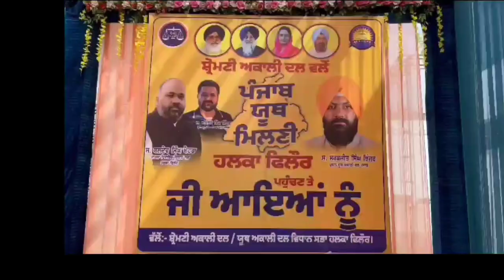ਗੋਰਾਇਆ ਦੇ ਮਿਲਨ ਪੈਲੇਸ ਵਿੱਚ ਸਾਬਕਾ MLA ਬਲਦੇਵ ਸਿੰਘ ਖੈਹਰਾ ਅਗਵਾਈ ਹੇਠ ਹੋਈ ਪੰਜਾਬ ਯੂਥ ਮਿਲਣੀ ਹੋਇਆ ਭਾਰੀ ਇਕੱਠ